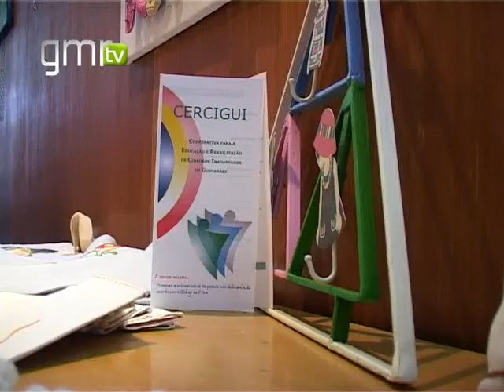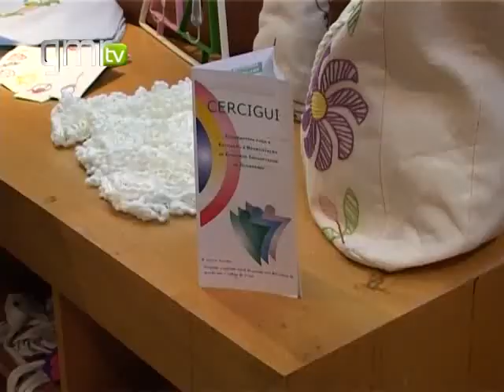Cercigui passou a ter loja de venda ao público na Rua Santo António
Os trabalhos efectuados pelos utentes da Cercigui estão agora disponíveis num espaço comercial situado no centro da cidade de Guimarães. A divulgação e comercialização dos produtos elaborados pelos alunos da instituição é um dos principais objectivos na parceria estabelecida com a «Orpheu Arte». O acordo entre as duas entidades é válido por um ano.